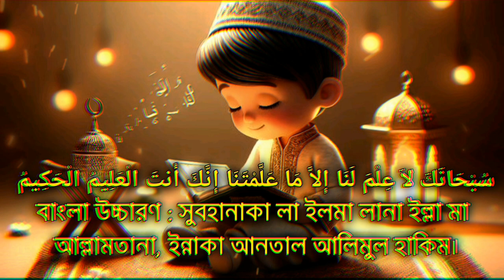পড়া মনে রাখার দোয়া || pora mone rakhar dua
pora mone rakhar upay
Pora mone rakhar dua
পড়া মনে রাখার কৌশল
পড়া মনে রাখার সহজ উপায়
পড়া মনে রাখার আমল
পড়া মনে থাকে না
কিভাবে পড়া মনে রাখাবো